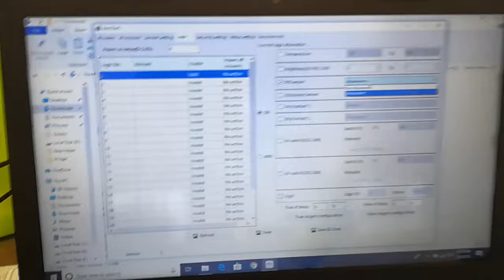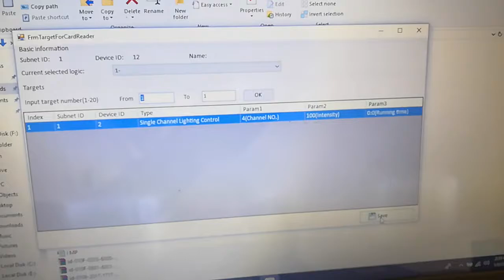HDL Home automation Training 5 -PIR sensor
Home Tech Group  is a system integrator based in Cochin Kerala providing all the tech related products for home including home automation, CCTV, security systems, fire alarm system, gate automation, Door entry/ access control system, VDP, home theatre, water treatment plant and solar panel power systems to the customers. We are working with architects and builders and we are a one stop shop for all your tech related enquiries.

We have worked with many different brands and products and we always sell the best products to our customers. We provide a solution which will be of use for our customers.

We are a one stop solution for any of the customers looking for any kind of automation. We deal with Crabtree home automation, fibaro home automation, hogar controls home automation, CPplus CCTV, Hikvision CCTV, Panasonic CCTV, Panasonic VDP, CP plus VDP, HIKvision VDP, Yale electronic door lock, Samsing electronic door lock, multi room audio video systems. Amazon Alexa vice controlled home automation, gate automation, electronic VDP with lock. sprinkler automation.etc